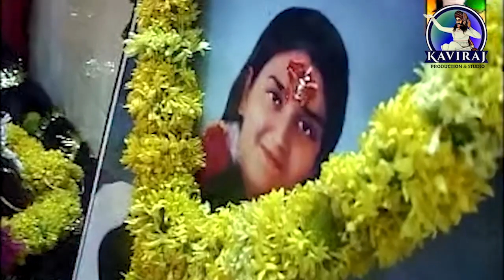II NAMU BRAMHACHARNI II HEMANT CHAUHAN II KAVIRAJ PRODUCTION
"નમુ બ્રમ્હચારણી", સ્વર - હેમંત ચૌહાણ
જસોદાનગર અમદાવાદ સોનલ બીજ મહોત્સવે સંતવાણી
કવિરાજ પ્રોડક્શન પ્રસ્તુત
નિર્માતા - મોહિત ગઢવી.
સંપર્ક: ૯૮૭૯૭ ૦૫૮૫૮ WhatsApp
 ૮૩૨૦૬૭૬૯૭૬ કવિરાજ સ્ટુડિયો રાજકોટ